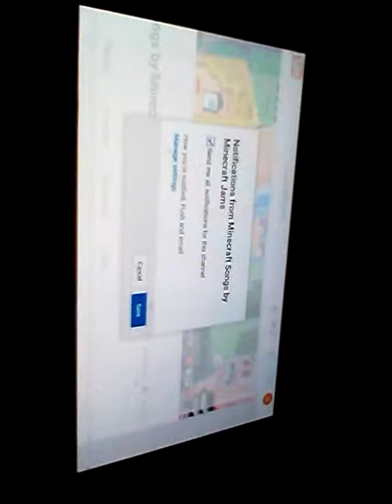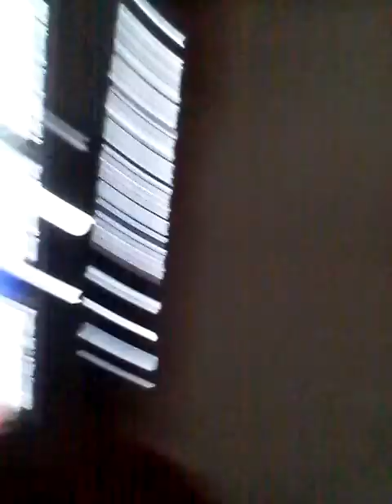Reacting To-Phsycho Girl 5))))))))))Tough Girls #5 Yeahh